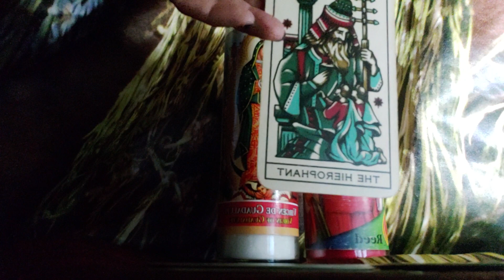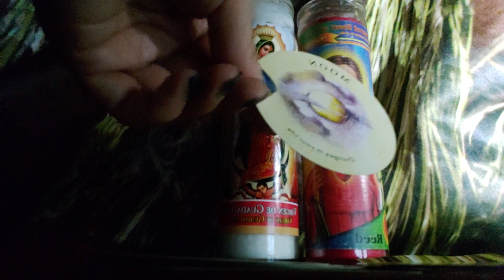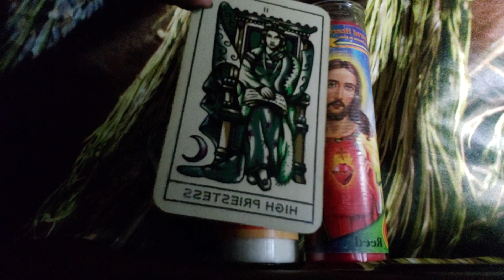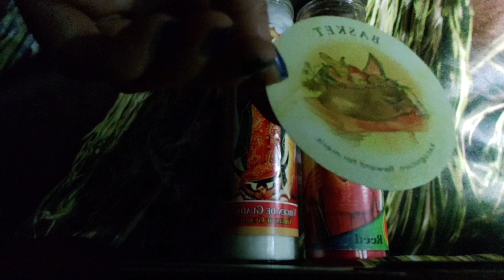Scorpio 🦂 beware of these negative people that want to slander and steal from you ⚠️